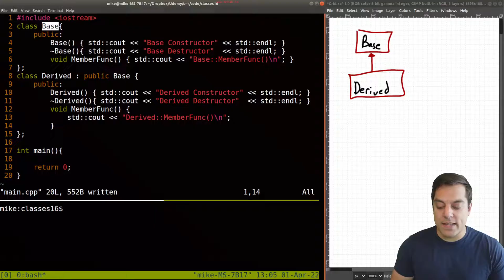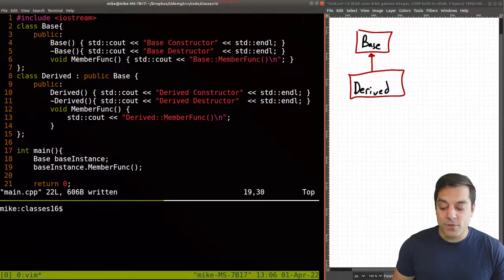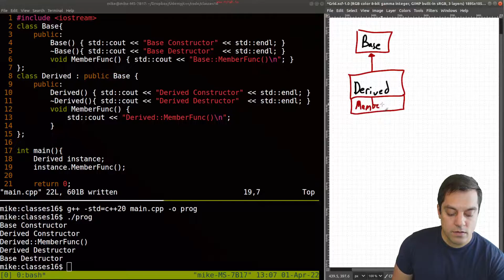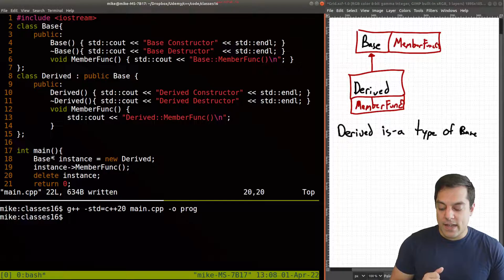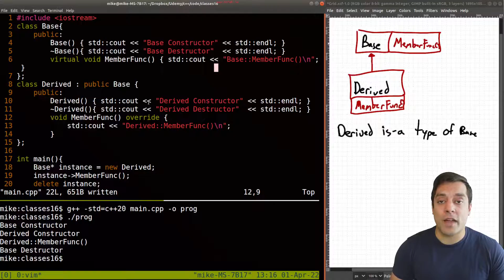Classes part 16 - Virtual Functions (Dynamic dispatch) | Modern Cpp Series Ep. 52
►Lesson Description: In this lesson I show you how to ensure that the correct member functions are called when instantiating objects at run-time. Inheritance-based polymorphism (i.e. the ability to decide what the object type is at run-time, from any type in your inheritance hierarchy) is a powerful tool.  That said, with great power comes great responsibility to ensure the right member functions are then called from the instantiated type. The keywords 'virtual' and 'override' in C++ (override being available in modern C++) enable 'dynamic dispatch' (the ability to choose the correct member function at runtime) to work.